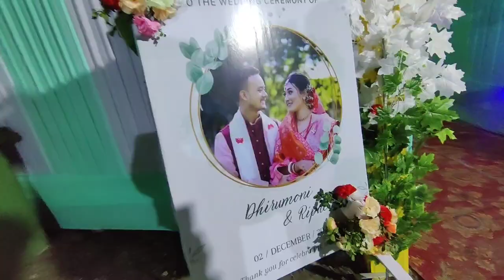বিয়া ৰে Bandhobi ৰ বিয়া || Birthday to Assamese marriage Ceremony 🥰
Latest Assamese video
new assamese video
Assamese marriage ceremony

hit likes.

lots of ❤️